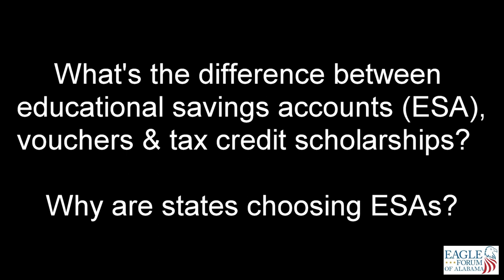Difference Between School Vouchers, Tax Credit Scholarships & Ed Savings Accts (ESA)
Understand the difference between vouchers, tax credit scholarships and ESA.  Learn why states are moving to ESAs.